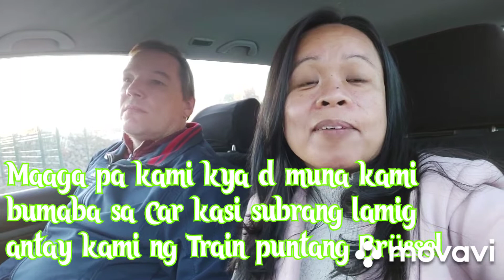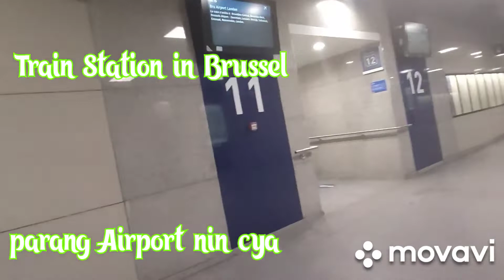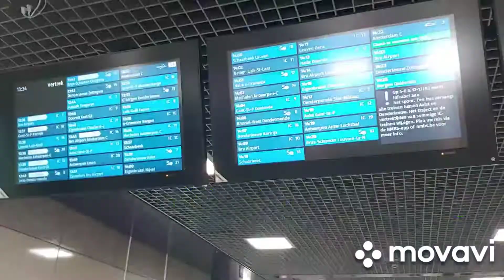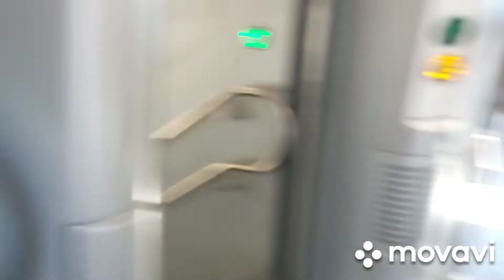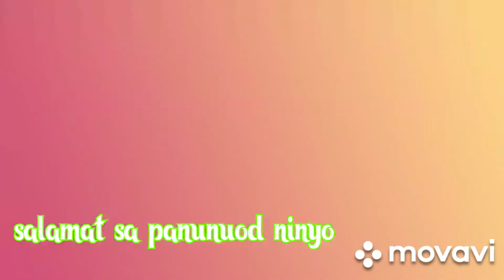NAGRENEW NG PASSPORT(DFA-BRUSSEL)SUMAKAY NG TRAIN/Narcisa Macapaz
renewal Passport
dfa Brussel